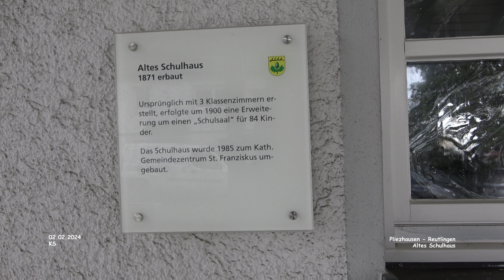Altes Schulhaus - Pliezhausen - Reutlingen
Impressionen Pliezhausen - Landkreis Reutlingen
Februar 2024 - Film 20